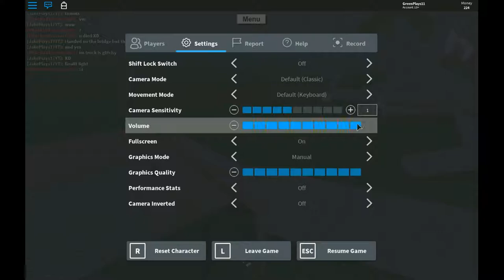2 teenagers play roblox for 20 minutes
Watch me and Dylan throw our wood around plz